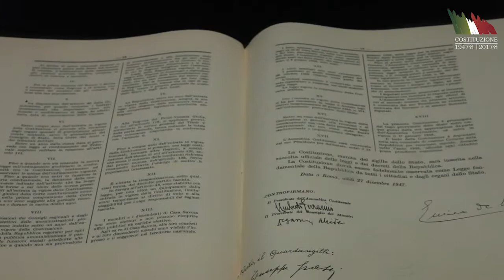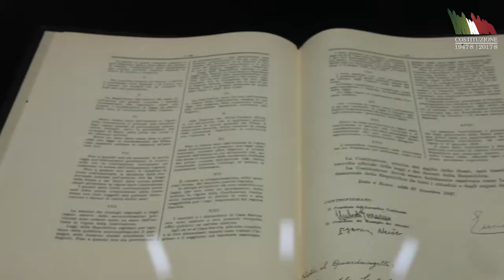"Il Viaggio della Costituzione" - Catania, 5 Ottobre 2017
“Il Viaggio della Costituzione” ha fatto tappa anche a Catania.
Dopo l'inaugurazione a Milano, il capoluogo siciliano è la seconda delle dodici città ad ospitare la mostra itinerante: un vero e proprio viaggio che esplora la nostra Carta Costituzionale.